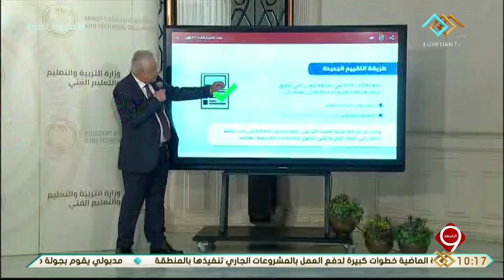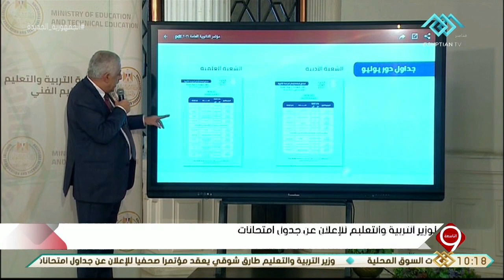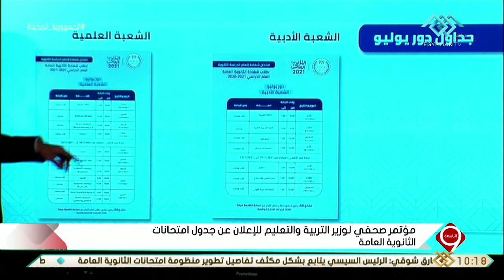التاسعة | مؤتمر صحفي لوزير التربية والتعليم للإعلان عن جدول امتحانات الثانوية العامة